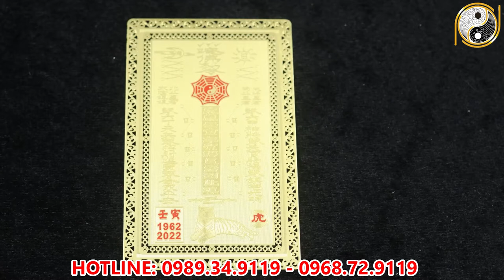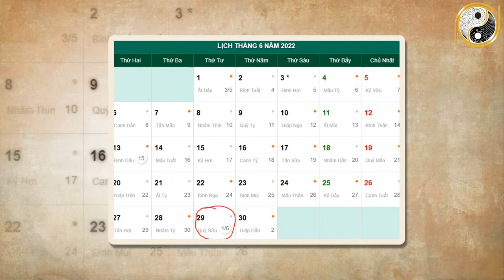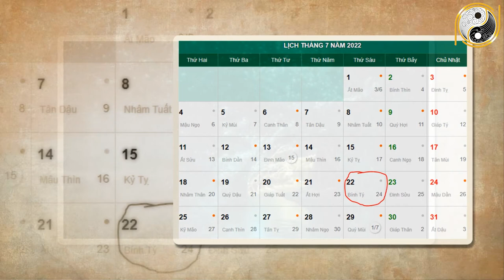Tử Vi Tháng 6 ÂL Năm 2022 Thần Phật Che Chở Tuổi Sửu Liệu Có Được May Mắn Hay Đen Đủi Đủ Đường?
01. Linh phù giải hạn
02. Hồ lô hóa giải Ngũ Hoàng
03. Mai Hoa Phú Quý
04. Gương bát quái tinh cầu
05. Kim bài thái tuế 2023
06. Vòng tam hợp Dần Ngọ Tuất
07. Vòng tam hợp Thân Tý Thìn
08. Vòng tam hợp Hợi Mão Mùi
09. Vòng Tam Hợp Tỵ Dậu Sửu
10. Bát bảo tâm kinh
11. Minh Quang pháp bảo cầu
12. Minh Quang pháp bảo lục giác
13. Tỳ Hưu Lộc Tài (Đồng)
14. Tỳ Hưu Khai Vận ( Bạch Ngọc)
15. Bách Niên Tụ Tài ( tụ tài lộc)
16. Song long ngọc ấn ( ấn thăng quan)
17. Kim bài ngũ Lộ Thần Tài
18. Hồ lô bình an ( treo xe)
19. Móc khóa văn xương
20. Ống bút văn xương gỗ đào
21. Bút văn xương gỗ đào
22. Bút văn xương gỗ đào nhỏ
23. Hoa mai kim tiền ( mạ vàng )
24. Các vật phẩm phong thủy khác Tử Vi Tháng 6 ÂL Năm 2022 Thần Phật Che Chở Tuổi Sửu Liệu Có Được May Mắn Hay Đen Đủi Đủ Đường?